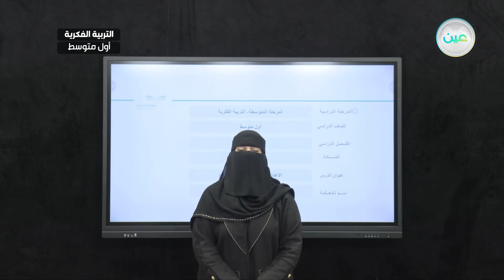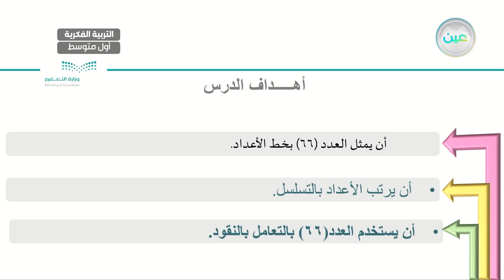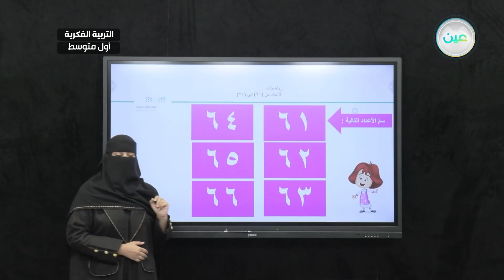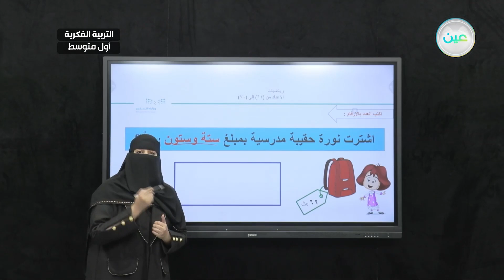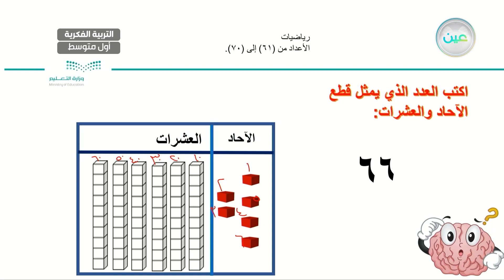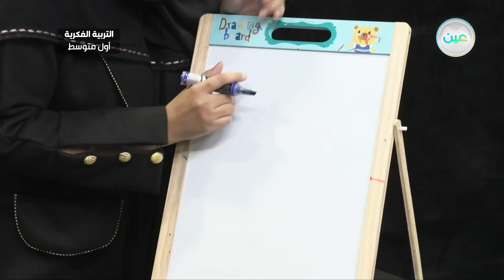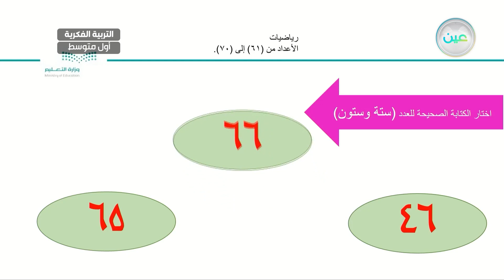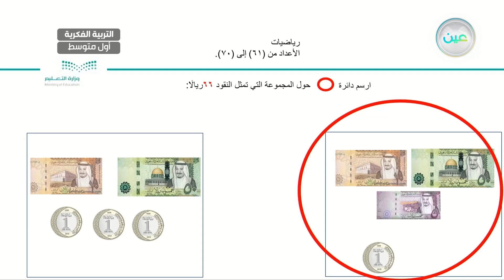الأعداد من (61-70) (12 ) - رياضيات - أول متوسط فكري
الحصة 1 - الأحد - الأسبوع السادس - أول متوسط فكري